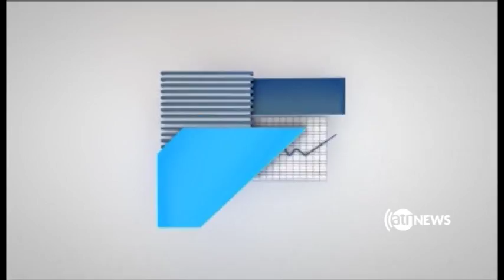Zerbena 20 Nov 2018 / آغاز روز ۲۹ عقرب ۱۳۹۷